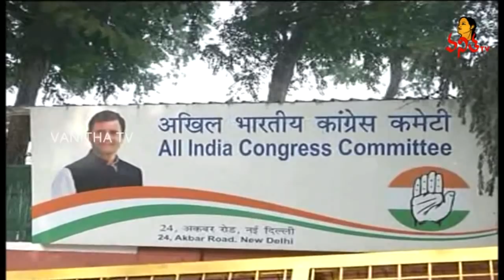దేశ రాజకీయాల్లో కీలక ఘట్టం : Chandrababu Naidu Meets Rahul Gandhi | Vanitha TV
దేశ రాజకీయాల్లో కీలక ఘట్టం : Chandrababu Naidu Meets